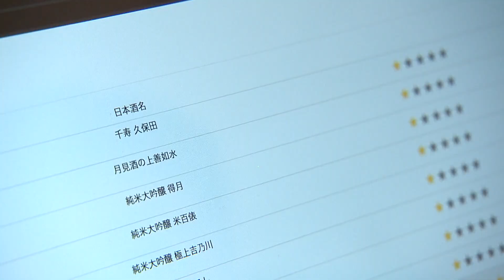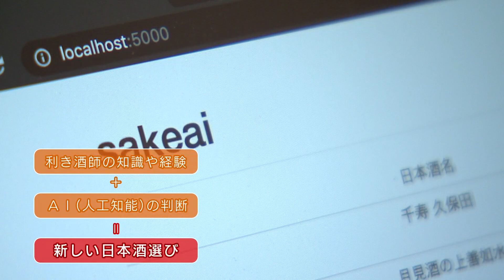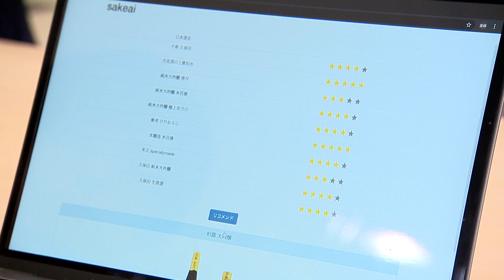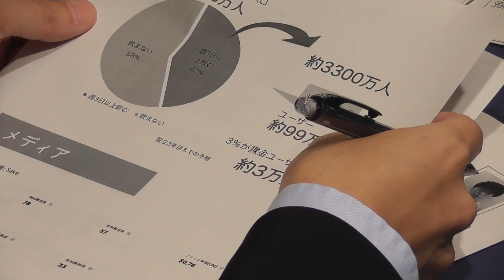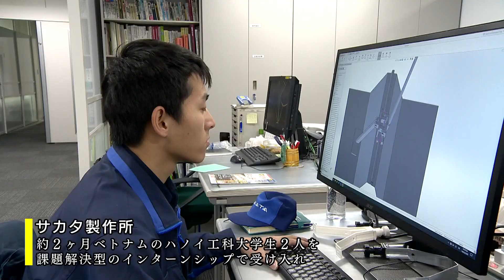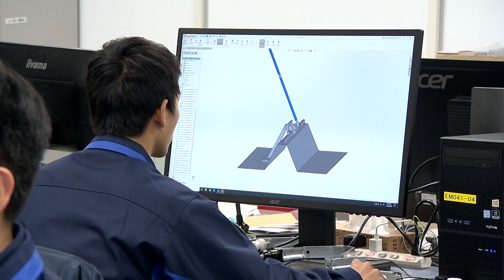未来への投資～長岡の企業支援と高度外国人人材の活用～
長岡版イノベーションの柱である「起業」と「高度外国人材の活用」。
起業を目指す学生と、外国人留学生を課題解決型インターンシップで受け入れる取り組みを紹介。